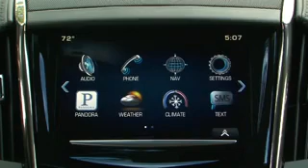Cadillac ATS Coupe Interior Trailer Video Dailymotion